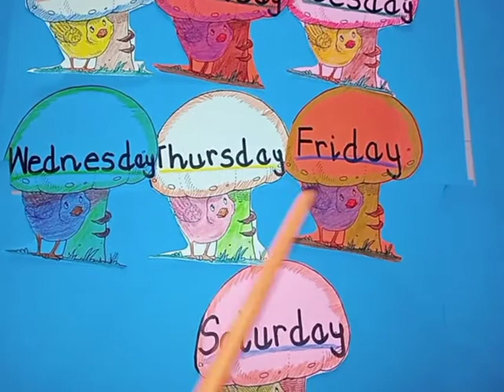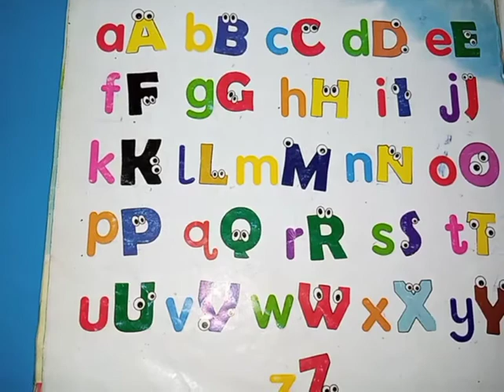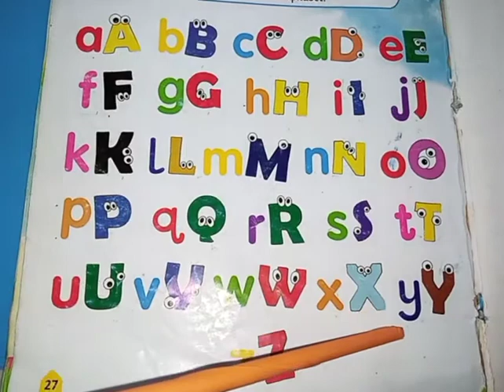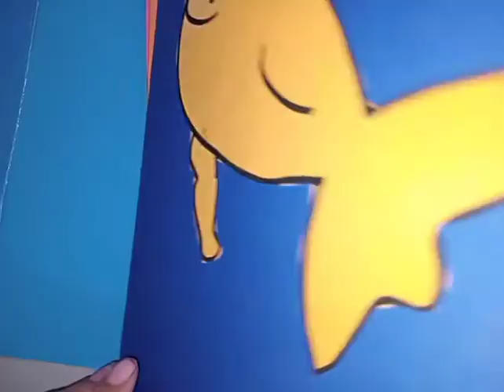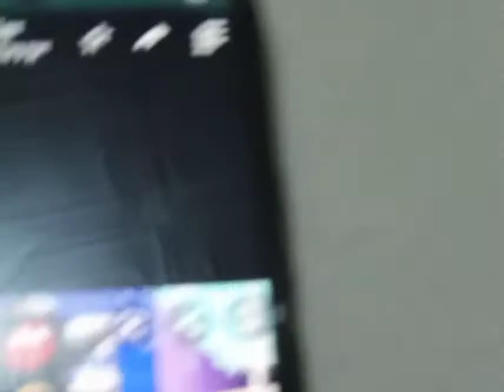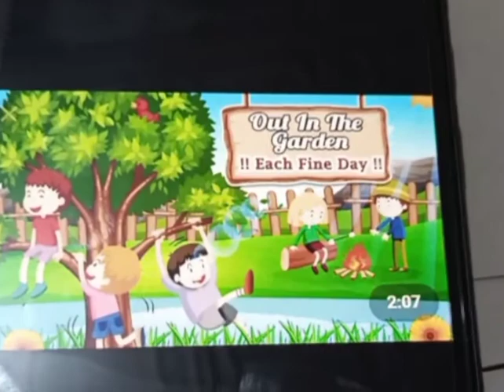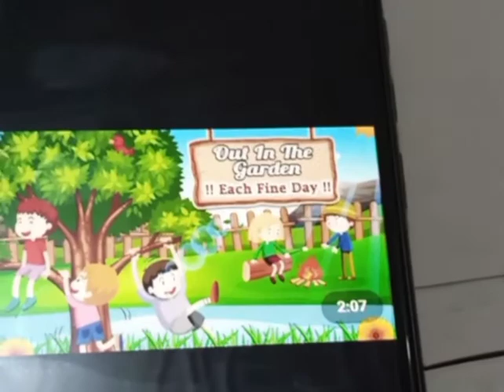Grade:Lkg (introduction of words with Hh)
Students will be able to words making with different letters and learn spelling of words